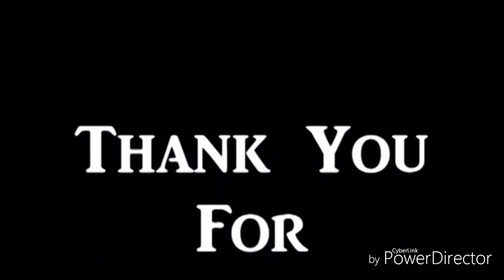Best Punjabi Mata Bhajan | Mai jhande Vali de Dar lagiya |spicy bollywood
published on 06 fab 2018

मै झंडेवाली दे दर लागिया मेरे तो गम फरेबी है
by sapna suffi

मैं झण्डेवाली दे लड़ लागियां ॥
मेरे तों गम परे रहन्दे ॥
मेरी आसान उम्मीदां दे ॥
सदा बूटे हरे रेह्न्दे
दुआवां रल्ल करो सखियों , मेरी मैया न रूस जावे॥
जिन्ना नाल मैया रूस जांदी।
ओ जियांदे जी मरे रेह्न्दे॥

THANKU FOR WACHIN THIS VIDEO

RAJ ENTERTENMENT